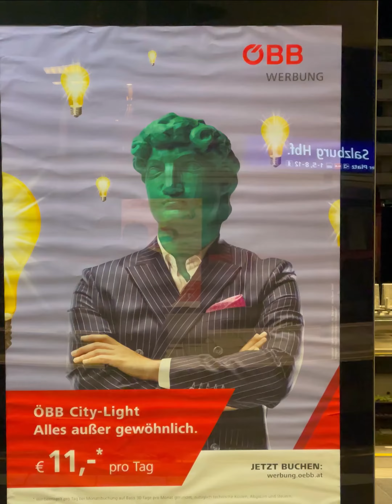AUSTRIA TO KURDISTAN || النمسا إلى كوردستان أربيل - ھەولێر العاصمة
من النمسا الى كردستان. ( ٣٠ يوم في كردستان  ) سلسلة من الحلقات سوف نغامر فيها معاً و نستكشف كردستان موطن الشمس اكثر  و اكثر.
كوردستان الوجه الاخر  - العراق
Ji Austurya”Austria” heta Kurdistanê.
( 30 roj li Kurdistanê ) Ew ê rêzek beşan be, ku tê de Em ê bi hev re tevbigerin, û bêtir bibînin ku ci li Kurdistanê Welatê Rojê.

Cover Music: Dilsad Saîd (Dalshad Said) - Kevokê - Variations on Kurdish
Melodies for Violin (Awazê Kurdì)